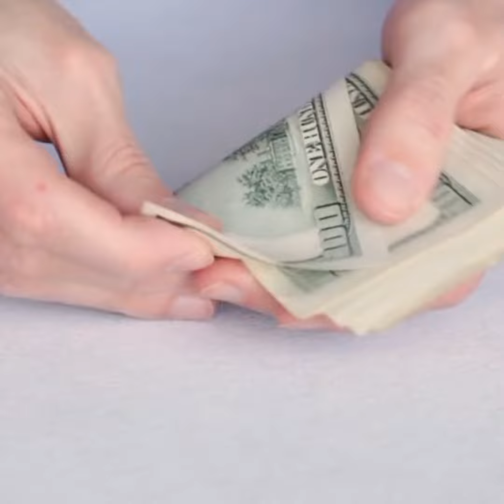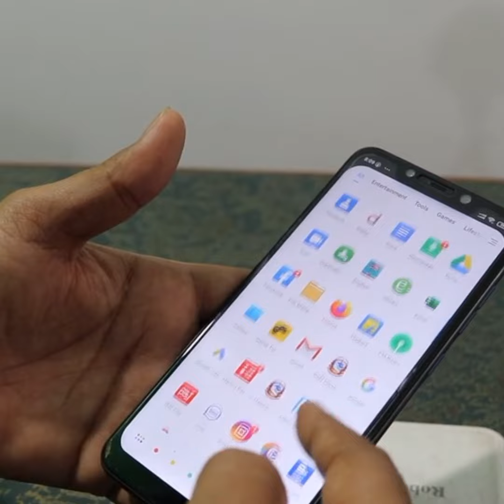$200 ka Samee Tiktok Bilkasta AdigoonWajigaaga Muujin | How To Make Money OnTikTok (EASY)